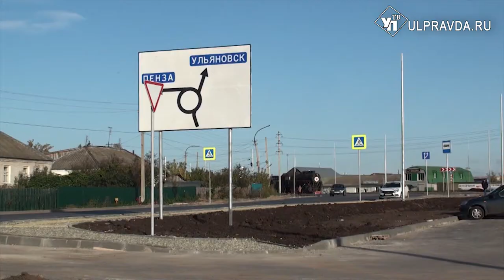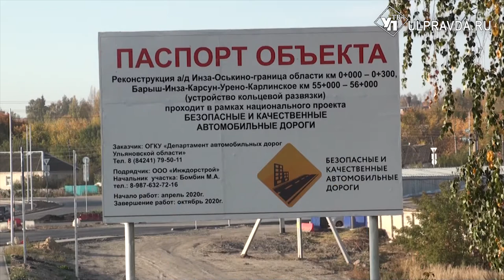Спасти людей от страстей. Верующие празднуют воздвижение Креста Господня